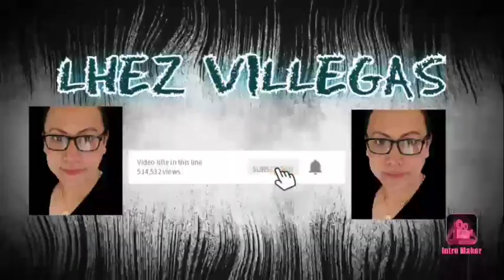HAPPY TOGETHER KAPAMILYA K.S.A